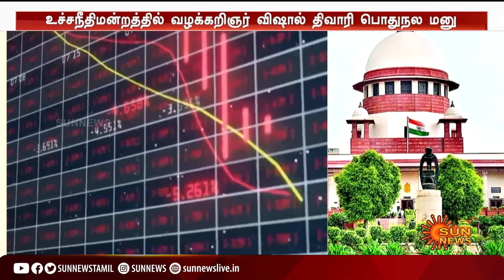Adani முறைகேடு புகாரை விசாரிக்க கோரி மேலும் ஒரு வழக்கு.. | Supreme Court | Sun News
Adani முறைகேடு புகாரை விசாரிக்க கோரி மேலும் ஒரு வழக்கு..